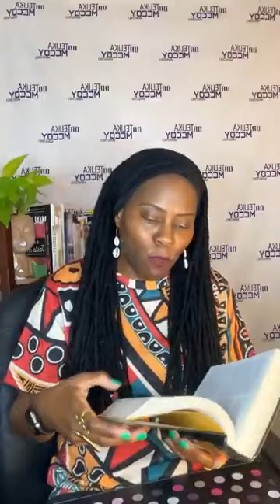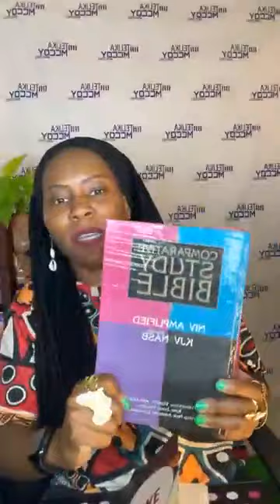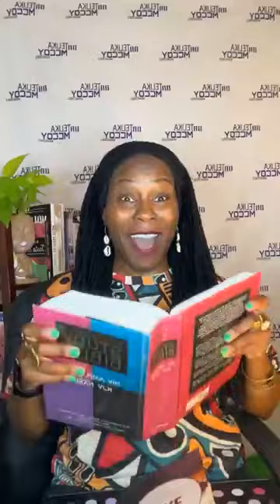Dr. Telika McCoy teaching, "An Overview of Luke" (Luke 1:1-4) 5/23/24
Dr. Telika McCoy teaching, "An Overview of Luke" (Luke 1:1-4)